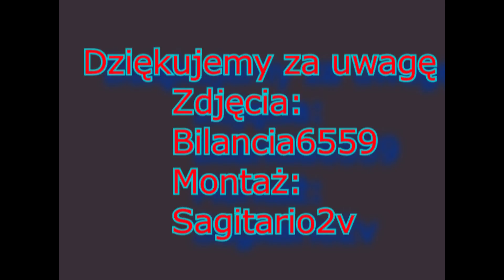Opuszczony Zakład w Kamieńcu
Jeśli się film spodobał zostaw suba i łapkę w górę.
Opis:

Budynek jest opuszczony prawdopodobnie od ponad 2 lat.Stan budynku jest w miarę normalny chociaż w niektórych miejscach strop się powoli zawala,wejście nie jest trudne ale zalecam ostrożność ponieważ obiekt jest prawdopodobnie monitorowany(została zauważona przez nas kamera przy budynku od strony parku) Budynek ten nie był mieszkalny,mógł to być jakiś magazyn czy mniejszy zakład ,podejrzenia te są z tąd ponieważ w budynku znajdują się średniej wielkości hale ,toalety dla personelu czy cało jedne pomieszczenie w którym jest duża ilość dokumentacji biurowej.Budunek składa się z dwóch części ,pierwsza to dwie średnie hale,a druga to jedna hala i pomieszczenia personelu.Budynek ma piwnicę, parter i pierwsze piętro.